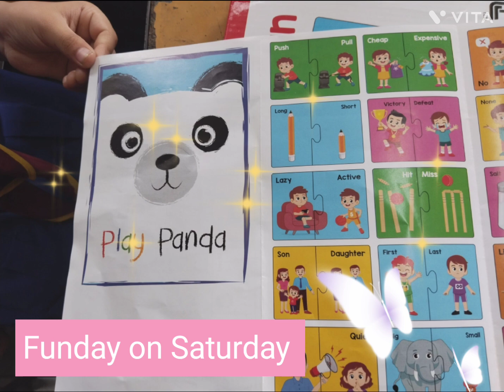Funday 20th July 2024